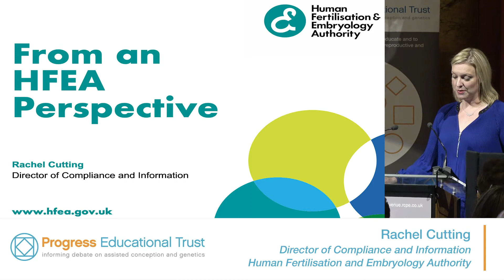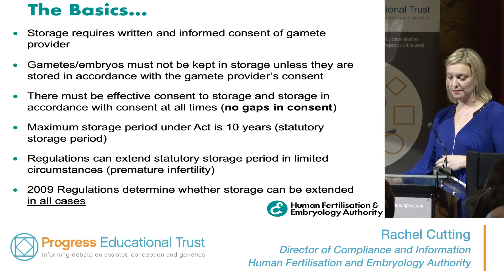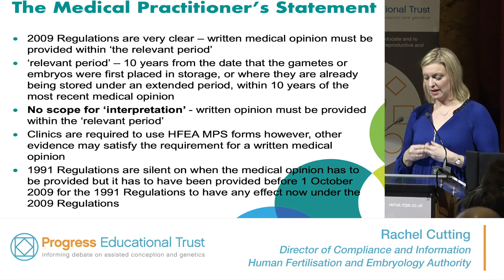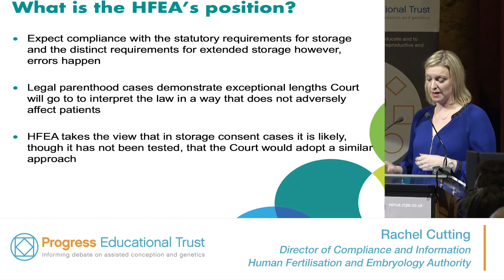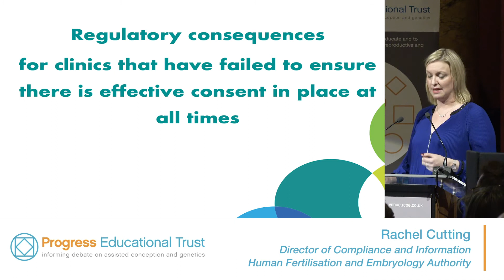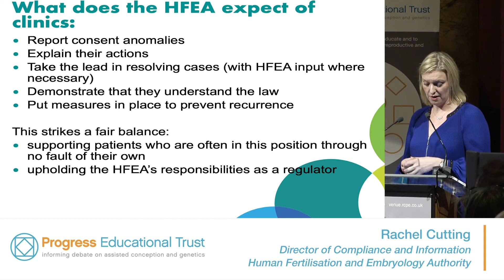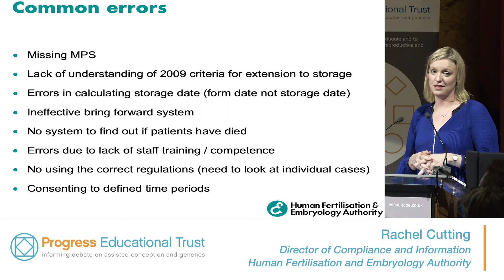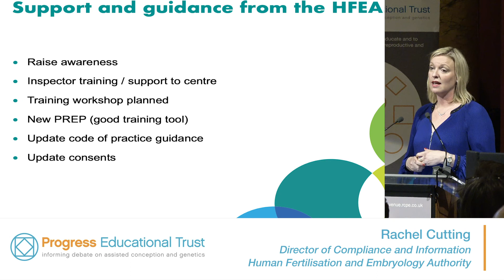Frozen Fertility: The Challenges of Storing Eggs, Sperm and Embryos (Part 4 • Rachel Cutting)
This film documents a presentation by Rachel Cutting, at the Progress Educational Trust/Scottish Government event 'Frozen Fertility: The Challenges of Storing Eggs, Sperm and Embryos'. More details in the full description below ⬇️⬇️⬇️

The presentation is by Rachel Cutting (Director of Compliance and Information at the Human Fertilisation and Embryology Authority, and Former Chair of the Association of Clinical Embryologists).

The event is chaired by Professor Allan Pacey (Trustee at PET, and Head of Oncology and Metabolism at the University of Sheffield).

🎥The recording of this event was made by Video Production Edinburgh

If you are interested in this topic, please consider signing and sharing PET's online petition - calling for an extension to the 10-year storage limit for eggs frozen for non-medical reasons.